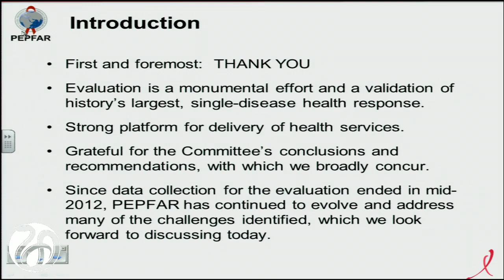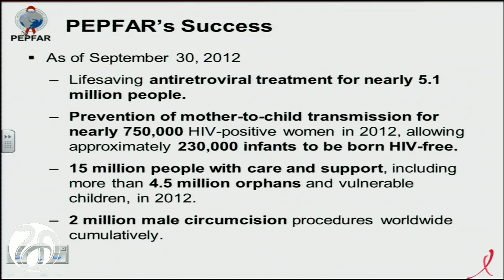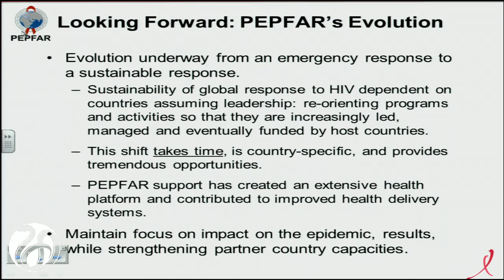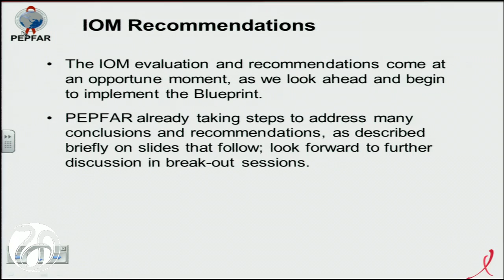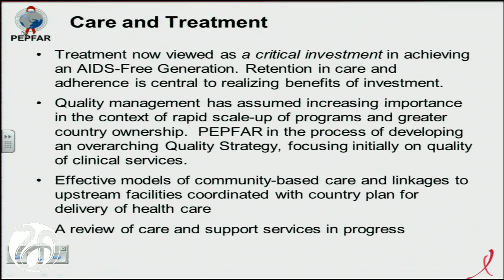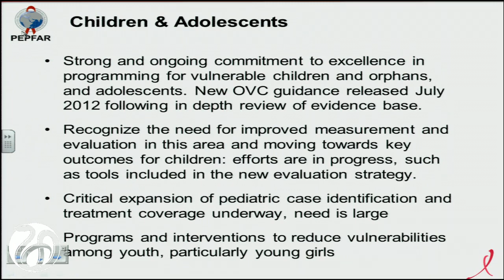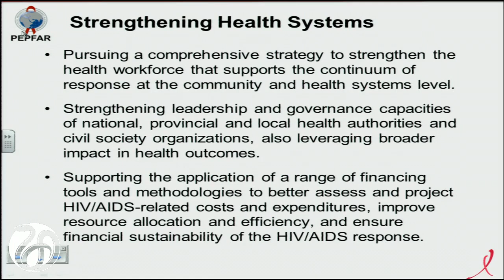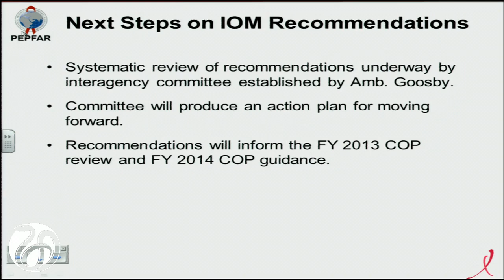The Future of the U.S. Government Response To Global HIV/AIDS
Deborah Von Zinkernagel, Principal Deputy Coordinator, Office of the U.S. Global AIDS Coordinator